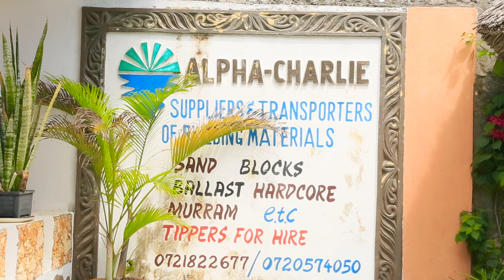REAL ESTATE IN MALINDI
ALPHA-CHARLIE